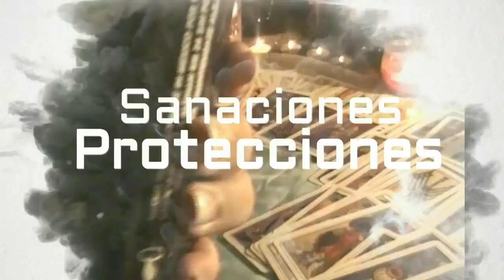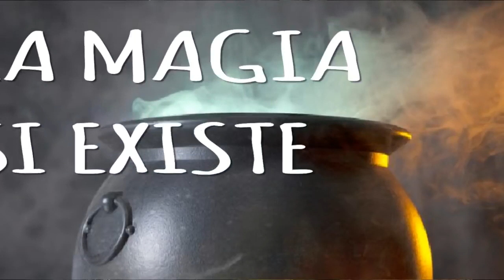LA BRUJA SAFIRO QUITA BRUJERIAS Y ENFERMEDADES POSTIZAS